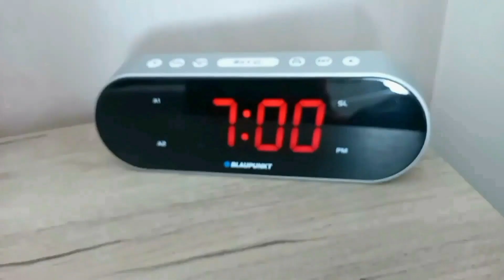1/5 dzień poranny startUP | challenge | zaliczenie z WF | WF online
Witajcie! :)
Mam dla Was propozycję challengu – poranny startUP.
Przygotowałam pięć krótkich filmów z pięcioma ćwiczeniami, które proponuje wykonywać codziennie rano przed pracą/szkołą.
Wdrożenie takiej aktywności do swojej porannej rutyny z pewnością:
- poprawi Waszą koncentrację w ciągu dnia,
- pozwoli Wam lepiej „wejść” w dzień, rozbudzić się,
- rozruszacie swoje ciało, dzięki czemu zyskacie więcej energii
- oraz z pewnością poprawicie swoje samopoczucie.
Powyższe zadanie można potraktować jako formę zaliczenia z wychowania fizycznego lub po prostu jako dodatkową aktywność podejmowaną przez ucznia.
Wyzwanie rozpoczyna się 15 marca i będzie trwało przez pięć kolejnych dni. Ale tak naprawdę możecie je zrealizować w dowolnym terminie.
Powodzenia